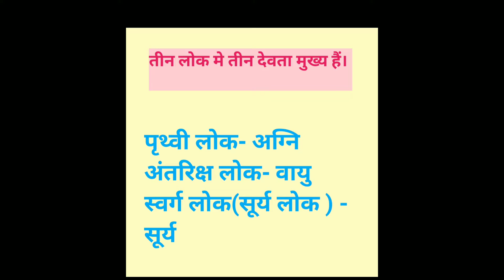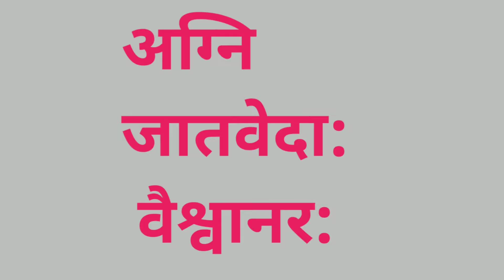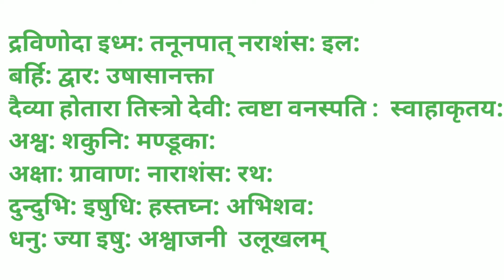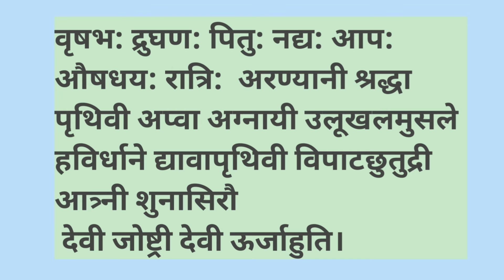concept of vedas. S01-E04 three types of fire.. पृथ्वी पर उपस्थित देवो के नाम निघण्टु से